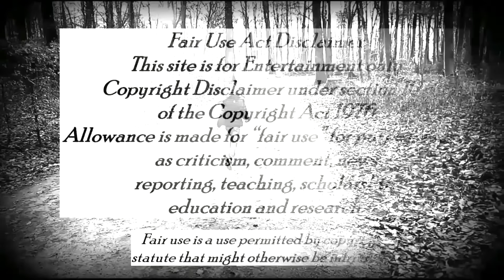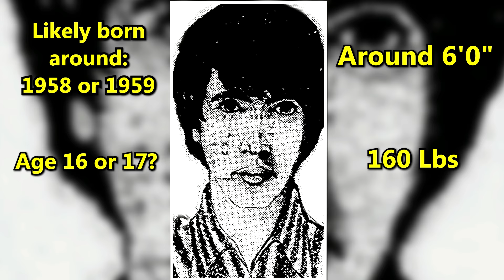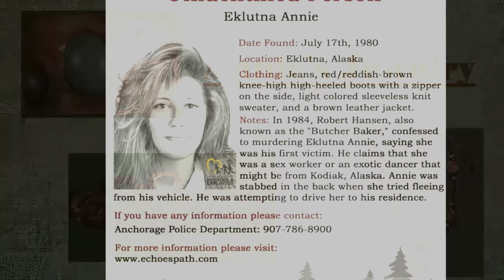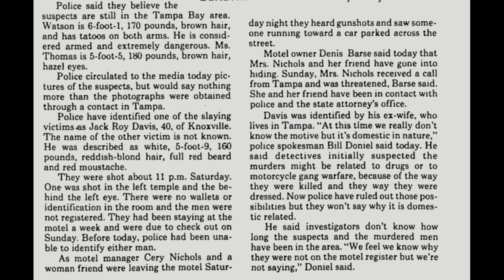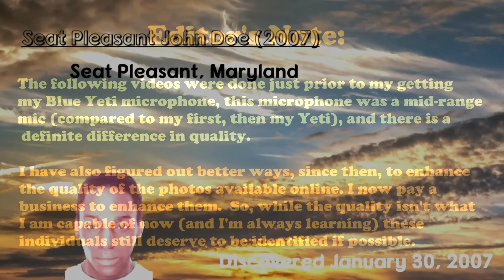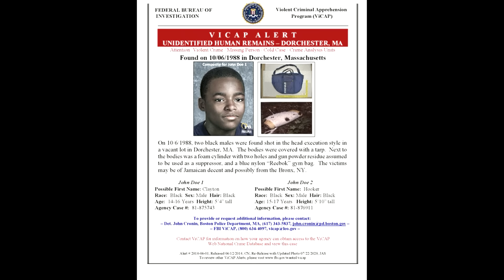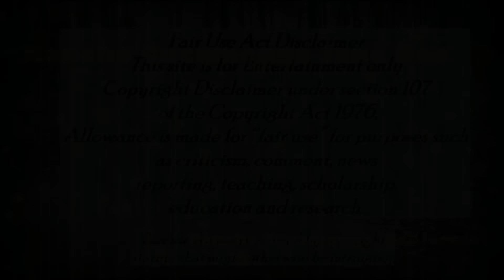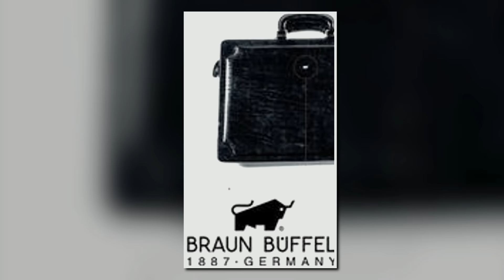26 Unidentified John Jane Does, Including 3 NEVER BEFORE SEEN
Compilation of 26 unidentified John and Jane Does, including 3 new and 23 previously seen-- including the one with my embarrassing face reveal (which I promise won't happen again)!  This includes Donna, 1982, El Mariachi, the Plaquemines Parish John Doe (viewer requested), the Boulder John Doe 1993, Eklutna Annie, One-Eyed Jack, Barstow Jane Doe, The Pinellas County John Doe Known as Ronald, the Somerton Man, the Ala Moana Park Jane Doe (known as Ah), Pinellas John Doe Oct 1980, the Seat Pleasant John Doe 2007, Two Dorchester John Does, The Ramsey County Jane Doe 1977, the Conroe Lake County John Doe, Miami Dade County Jane Doe 1996, Miami Dade County Jane Doe 1996, Miami-Dade County Jane Doe 1990, Compton Jane Doe 1975, The Finley Creek Jane Doe, the Rancho Cucamonga Jane Doe 1979, The Macon County John Doe 1977, The Brunswick County John Doe 1977, and Jennifer Fergate also known as Jennifer Fairgate.